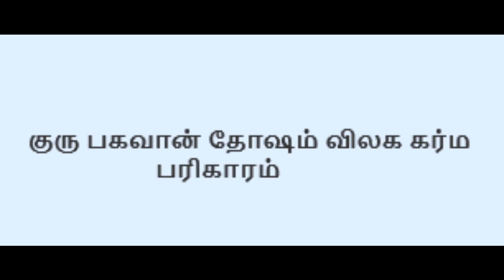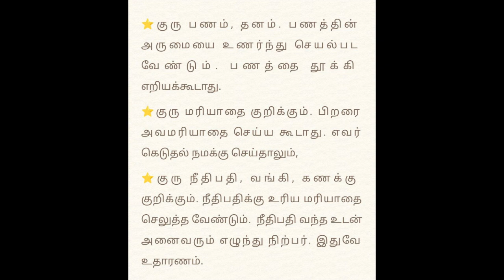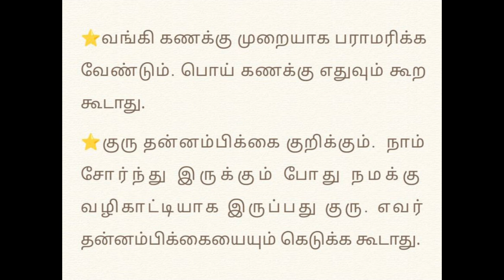குரு பகவான் தோஷம் விலக கர்ம பரிகாரம்